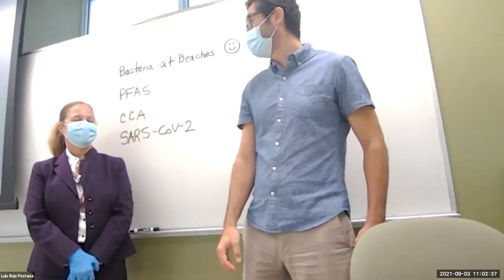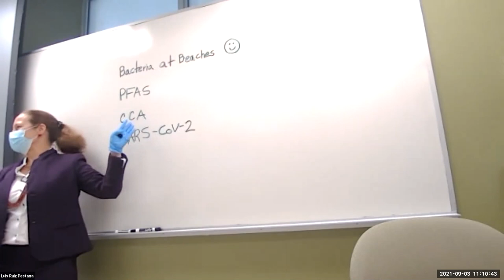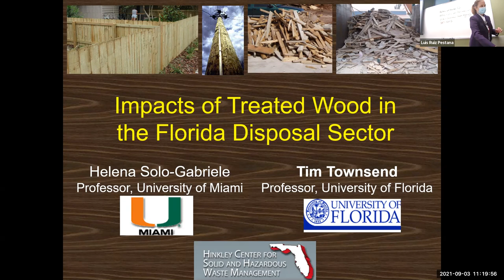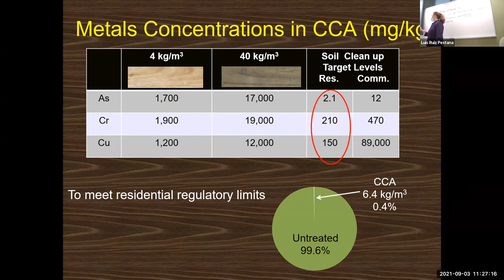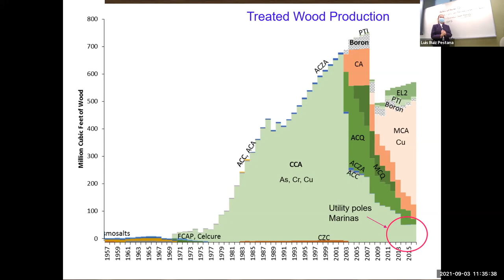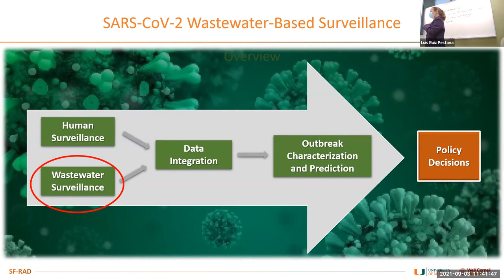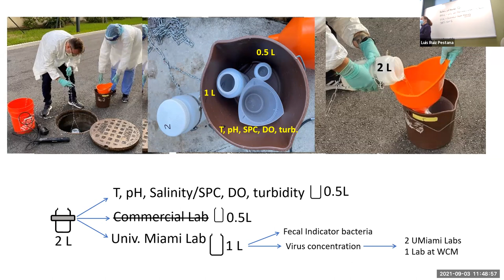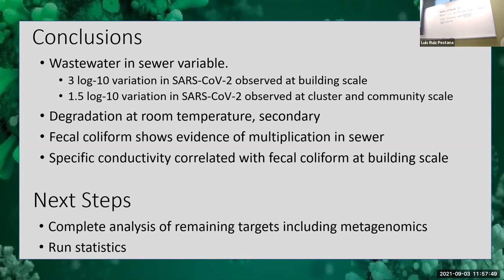Detection of COVID-19 in wastewater & Contaminants in wood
Prof. Sakhrat Khizroev (University of Miami) discusses two topics: the detection of COVID-19 in waste water, and arsenic contaminants in wood.